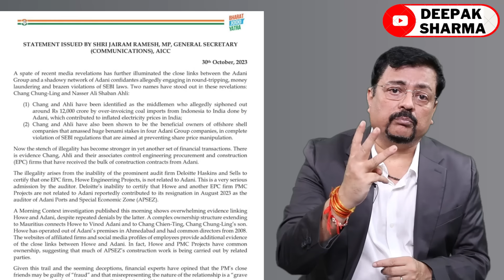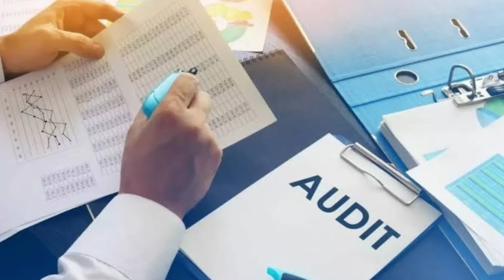मोदी के सेठ पर संगीन इल्जाम। क्या सुप्रीम कोर्ट भी Action लेने में हिचक रहा ? | Deepak Sharma